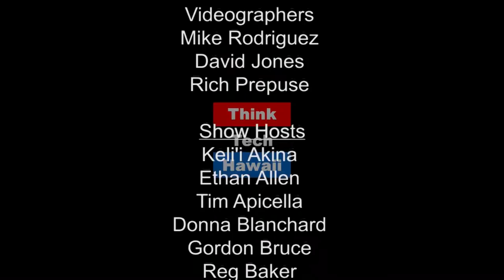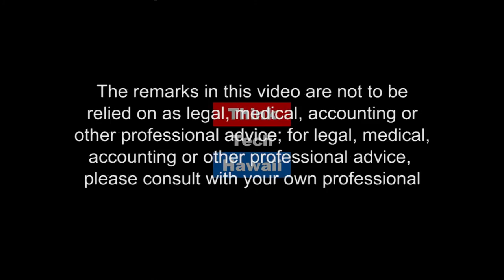Medical Cannabis in Hawaii - Healing Through the Endocannabinoid System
Jari Sugano explains what it's like working as a caregiver to provide the right combination of cannabinoids to treat her daughter, and Teri Heede shares her experience living with multiple sclerosis (MS). Teri, Jari and Carl discuss the new medical cannabis dispensary system in in Hawaii and how it may change the care many patients need.